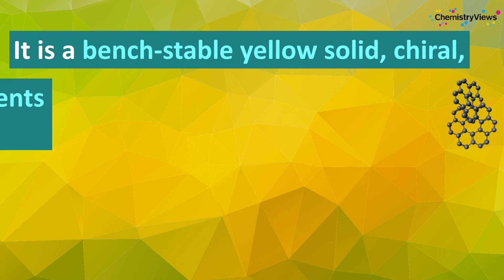Infinity Sign Shaped Polycyclic Aromatic Hydrocarbon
work by Maciej Krzeszewski, Hideto Ito, and Kenichiro Itami, Nagoya University, Japan